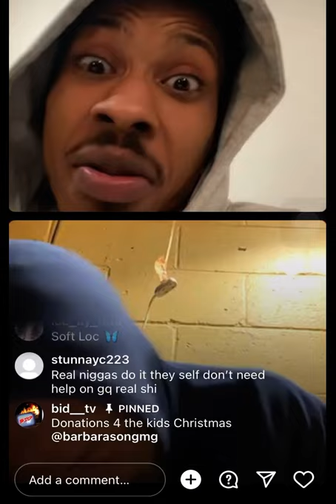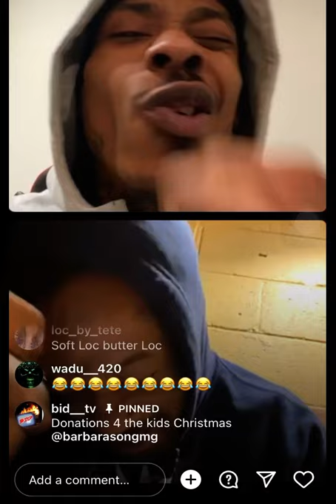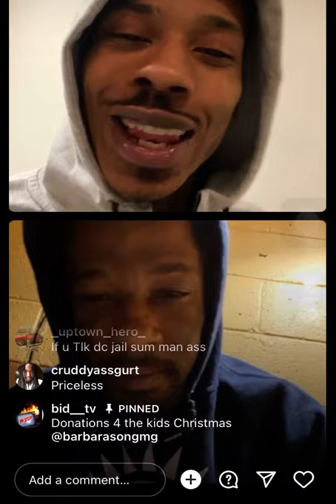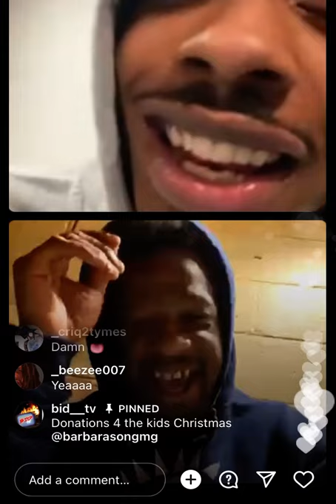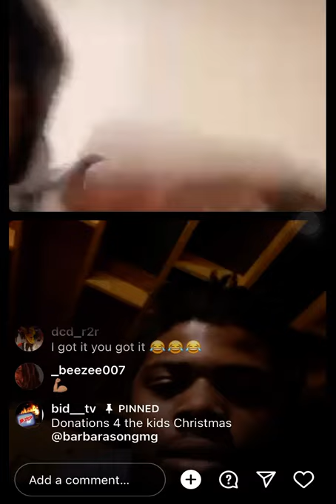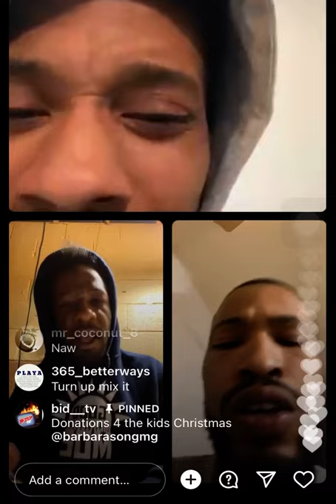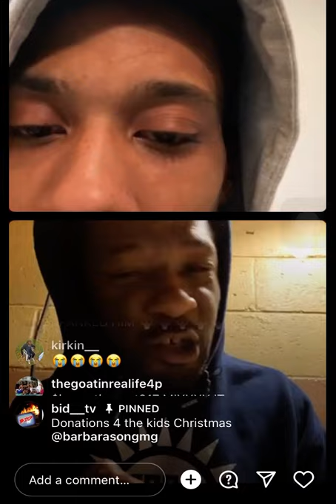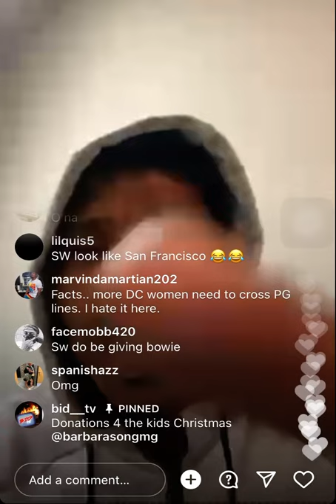Ant Tryna Get Lemon Drunk onLive🤣, Ant BreakDown What a 100Box of Popeyes Can Do!🤣, Delontae West